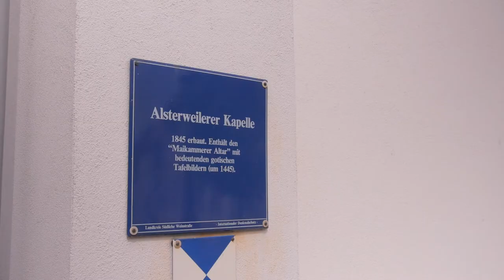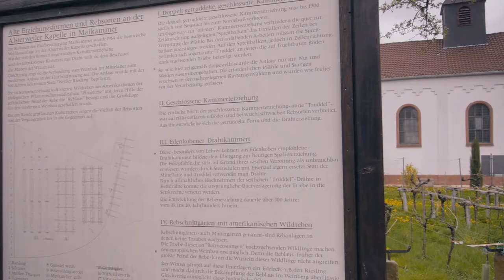Alsterweiler Kapelle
Die Alsterweiler-Kapelle befindet sich in Alsterweiler, einem Ortsteil von Maikammer im Landkreis Südliche Weinstraße. In der Kapelle finden Sie Tafelmalereien aus der Gotik, sowie den "Maikammer Altar" aus dem Jahr 1445. Nebenan befindet sich der historische Weinberg Maikammer, auf dem verschiedene alte Weinanbauformen zu sehen sind.